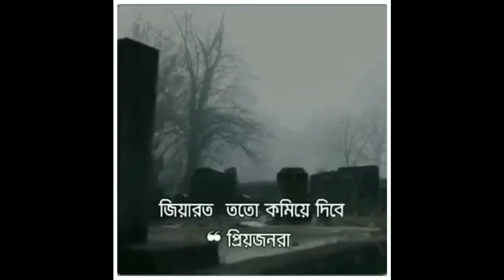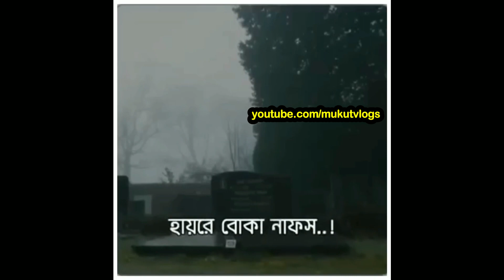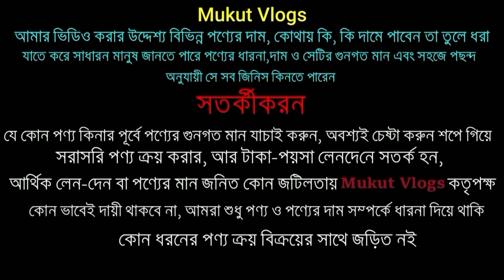Ice lolly making machine আইস ললি মেশিন